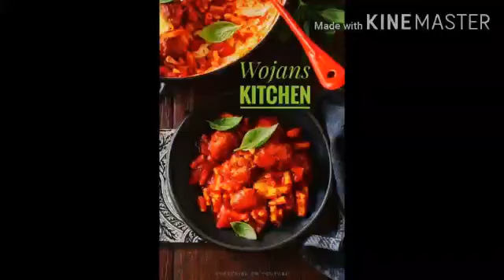ഉപ്പേരി അപ്പേരി.. അത് പോരെ അളിയാ. Ok ok Perfect ok